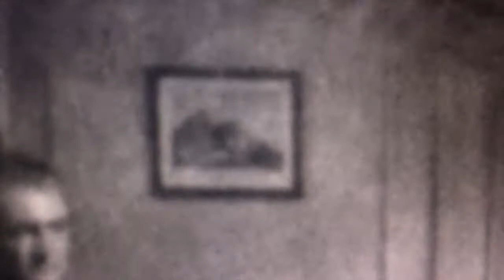SCARLET STREET, curta da Marin Fanjoy-Labrenz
Em Maio de 2019 convidámos as artistas Marin Fanjoy-Labrenz e Salomé Paiva a minar as colecções de filmes efémeros e em domínio público dos Prelinger Archives a partir das palavras de pesquisa SCARLET STREET .

Esta é a curta da Marin para as Batalhas de Domínios do Campo Aberto, do mês de Maio de 2019.

Marin Fanjoy-Labrenz | SCARLET STREET | 2019 | 3'38'' | P/B // B/W | Som // Sound